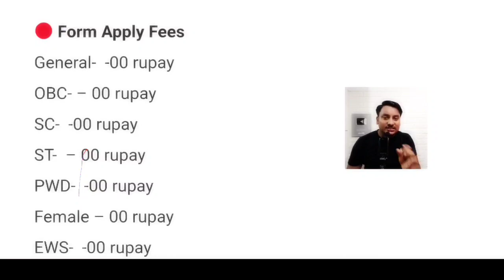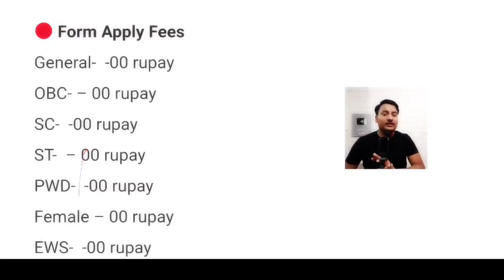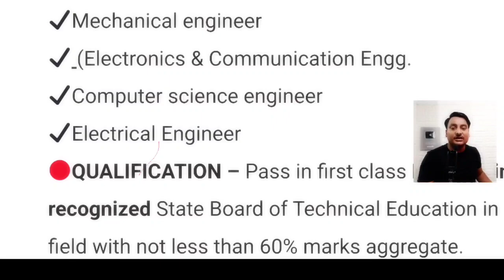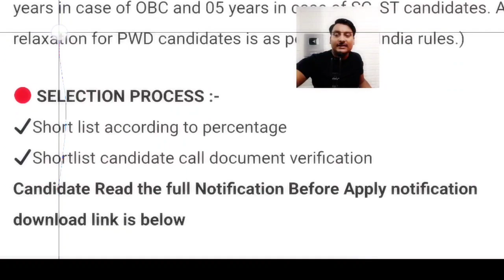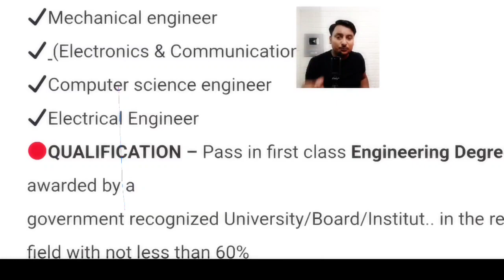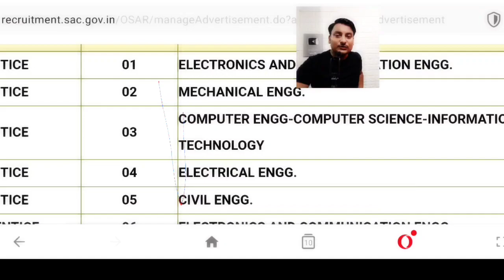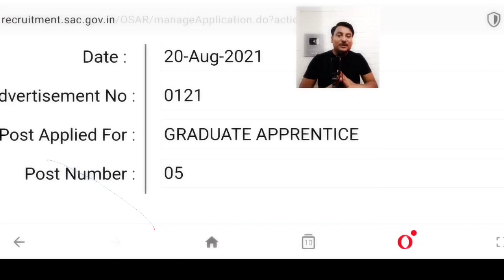ISRO free training for engineers | ISRO apprenticeship 2021 | for Civil ,EE, ME, CS, engineers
ISRO apprenticeship application form 2021 for civil engineer electrical engineer Mechanical Engineer computer science engineer and Electronics Communication engineer (BE, B.TECH, DIPLOMA)

🔴video content

✅ISRO apprenticeship notification

✅ISRO apprentice number of post

✅ISRO apprentice name of post

✅ISRO apprenticeship education qualification

✅ISRO apprenticeship is limit

✅ISRO notification download process

✅ISRO apprenticeship form apply process

✅ISRO apprenticeship selection process

🔴 follow on